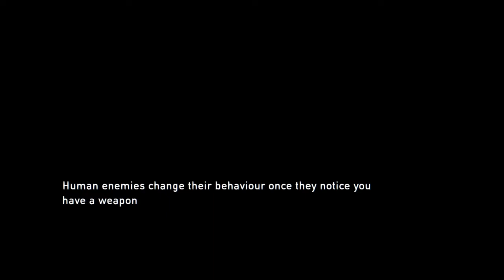The Last Of Us Remastered (NEW GUNS/ELLIES SOO SAVAGE) Episode 3